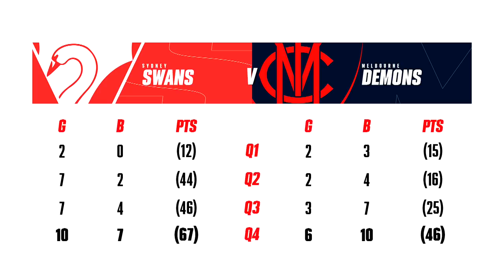Sydney v Melbourne Highlights | Round 15, 2020 | AFL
Just when you thought Melbourne's season was back on track, the Demons go and rip out the hearts of their supporters in 20 minutes.

Melbourne coughed up five unanswered goals to a rampant Sydney in Thursday night's second term in Cairns, a spell that could prove costly in the Dees’ bid for a finals return.